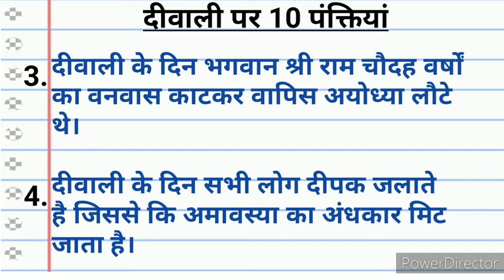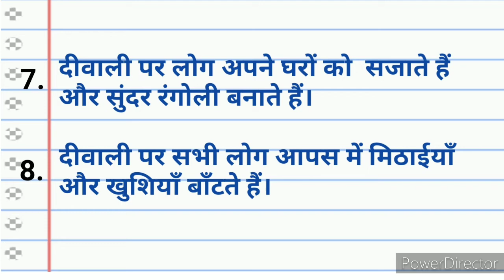10 lines on Diwali in Hindi। दीवाली पर 10 पंक्तियां हिंदी में। 10 easy lines on Diwali in Hindi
10 lines on Diwali in Hindi। दीवाली पर 10 पंक्तियां हिंदी में। 10 easy lines on Diwali in Hindi

Hi
I'm palak sharma and this is my channel Shandar Study. Subscribe this channel for all type of essay, letter, speech, slogans, anuched, samvad lekhan, poem, application in Hindi, English and Sanskrit..